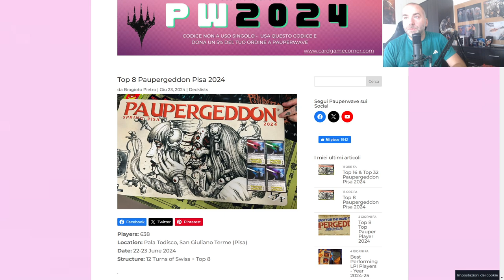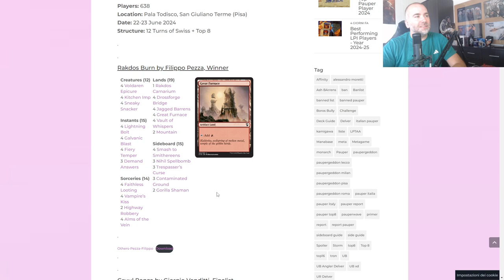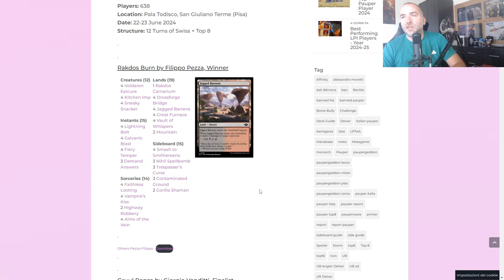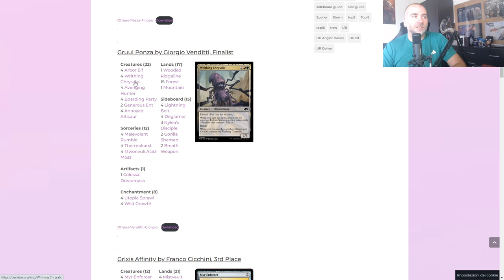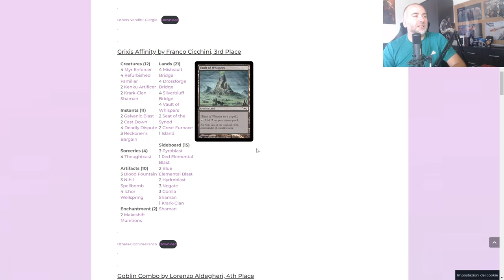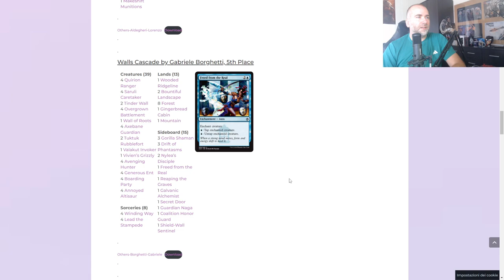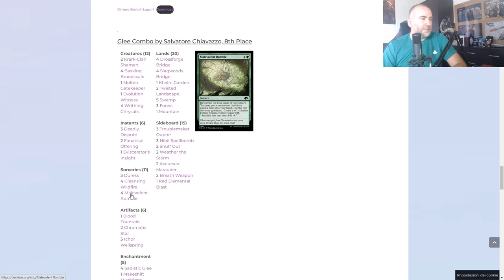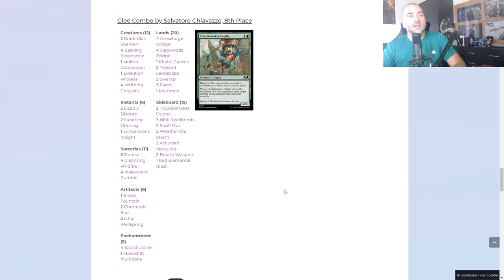Neef Official - Świeże omówienie top 8 paupergeddonu + grill w Kaliszu + wakacyjne "goodbye"